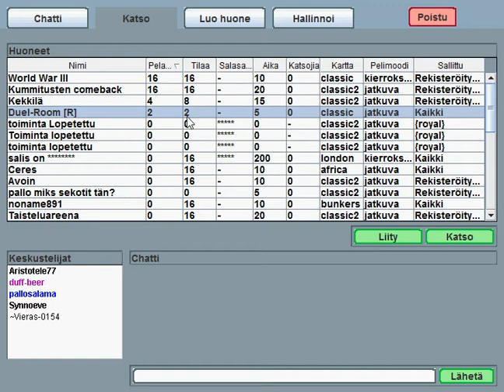Lentokonepeli - Salmson 15min - pallosalama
LUE KUVAUS
READ DESCRIPTION

Huomauttasin että tämä video on vain testi, pistän tulevaisuudessa laadukkaammista eristä videoita. Ja jotain omaa musiikkia kannattaa laittaa taustalle jos vaivaudut peräti koko videon kattomaan...

Salmson 15 min satunnaishuoneessa.
Pelaaja: pallosalama
Peli : Aapelin Lentokonepeli - Voit pelata peliä täällä:
Kuvattu Hypercam 2:lla.

Salmson 15 minute game in random room.
Player: pallosalama
Recorded via Hypercam 2